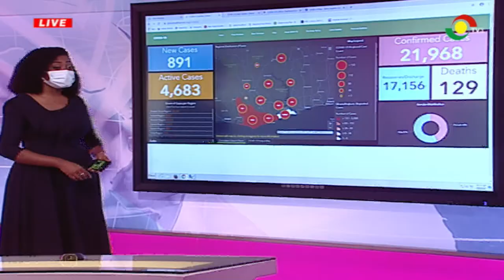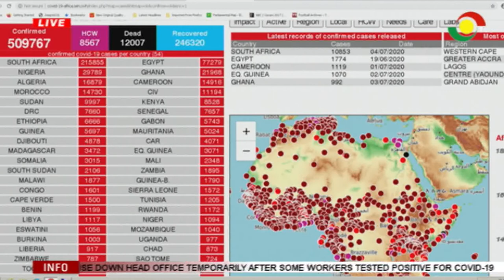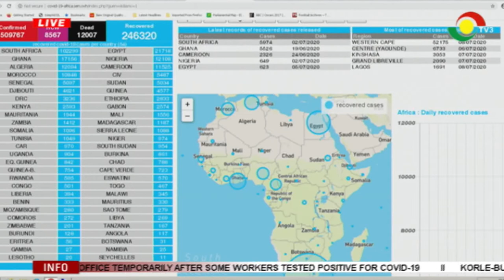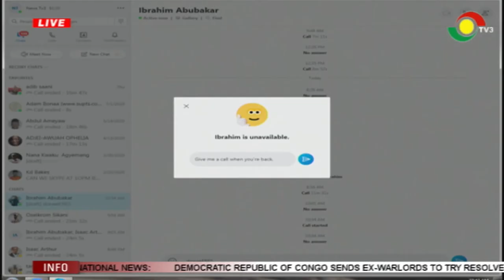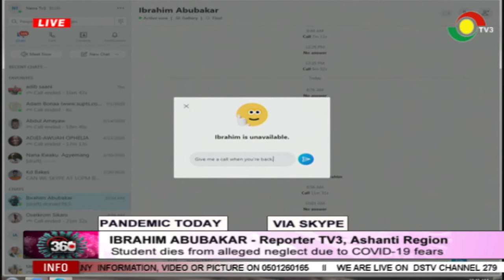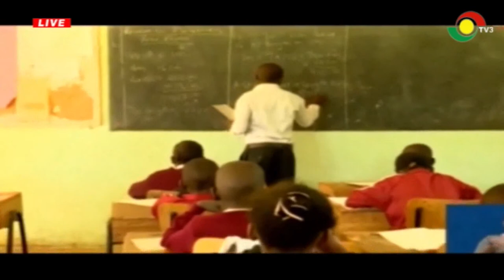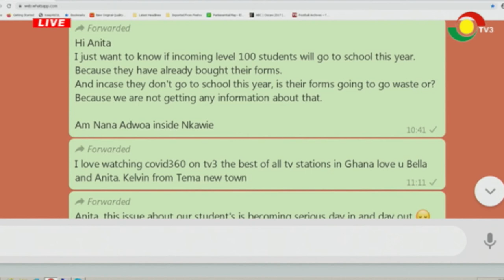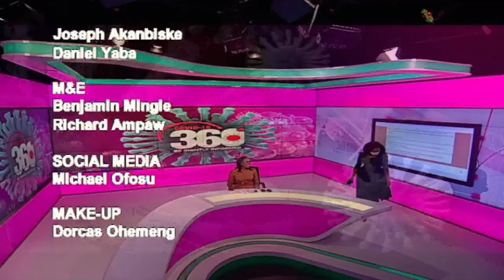COVID19 - 360 - 8/7/2020